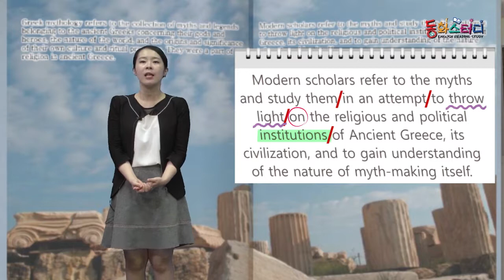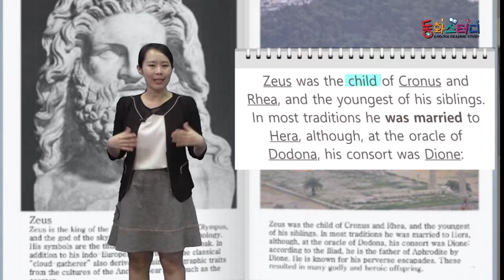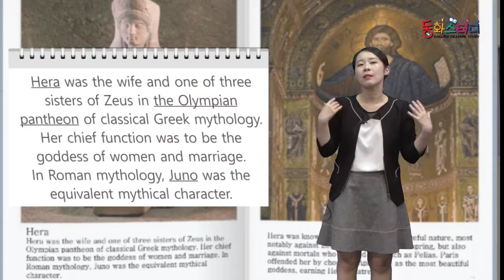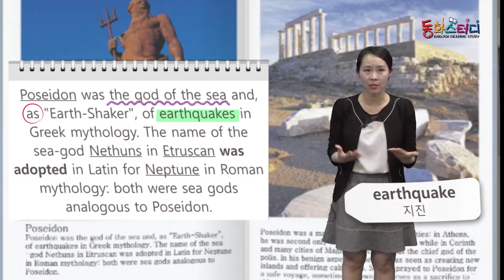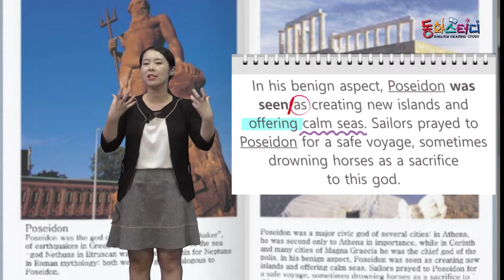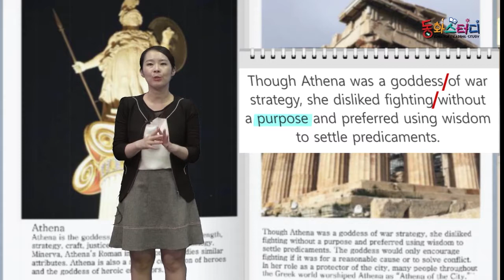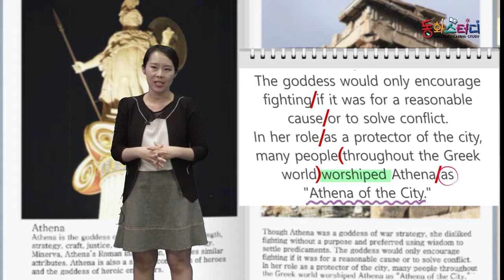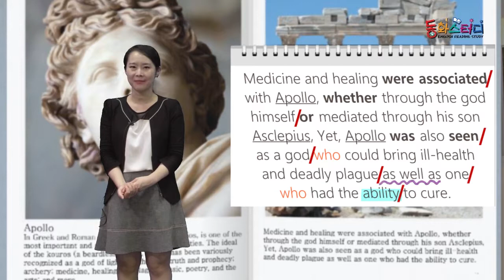Greek Mythology - 영어동화책으로 재미있게 배우는 자기주도 영어학습